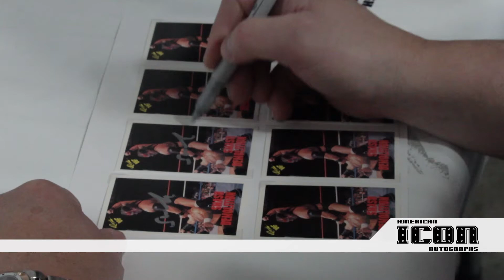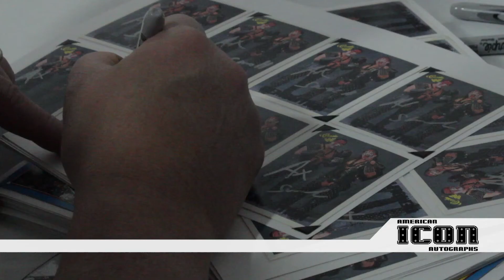Demolition Ax & Smash & Repo Man Private Signing for American Icon Autographs on November 10, 2012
Demoltion made a public appearance for American Icon Autographs on November 10, 2012 at the Nuke the Fridge Con at the Frank and Son Collectible Show.  This video shows Demoltion signing items for our inventory, mail order and wholesale.